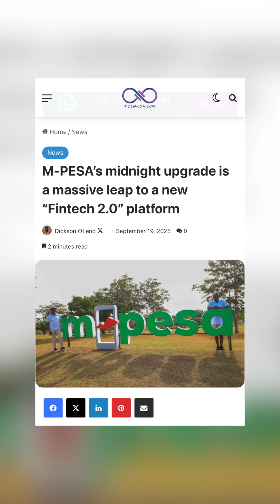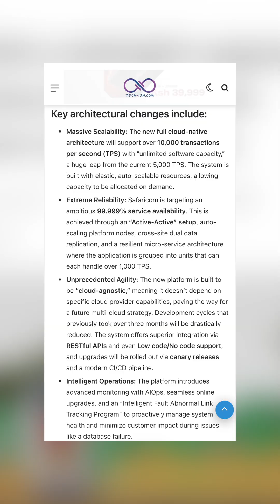Safaricom M-PESA UPGRADE from G3 to Fintech 2.0: What it means?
Between Sunday Late Night and Early Monday Morning Safaricom's M-Pesa Mobile Money Service will be down as the company transitions from G3 Architecture to "Fintech 2.0" Architecture.